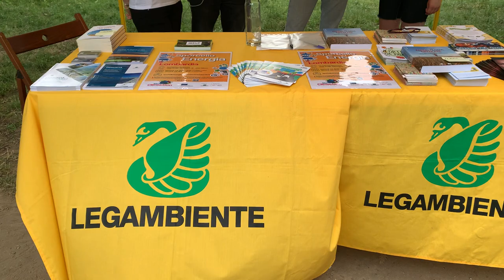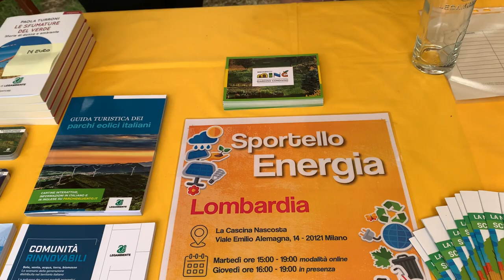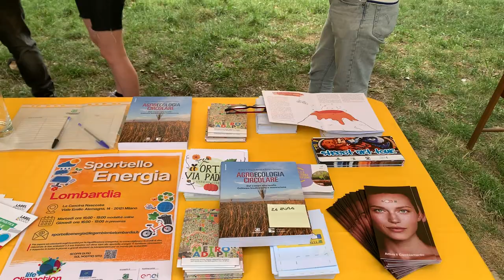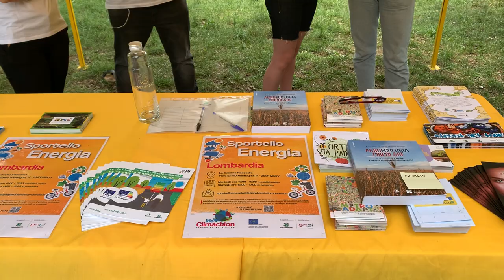Legambiente Klimatfest 2022